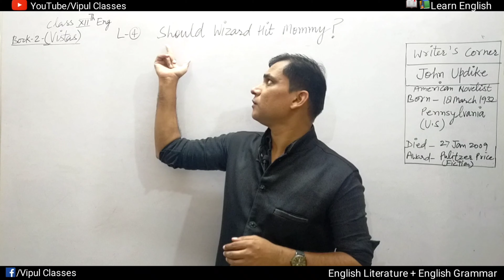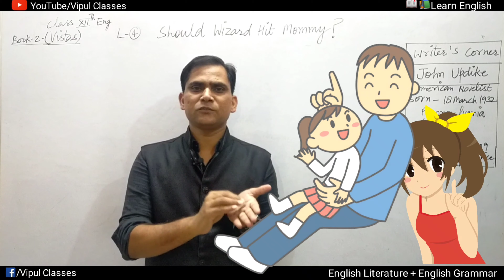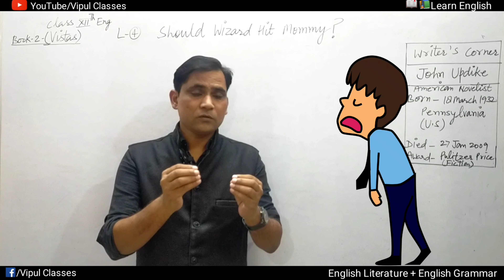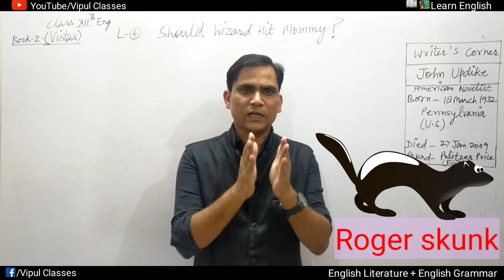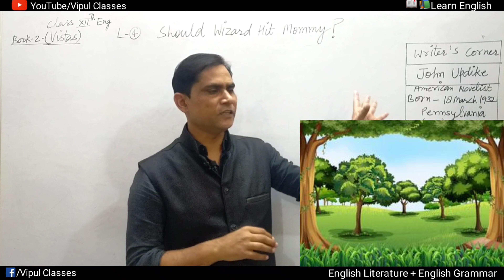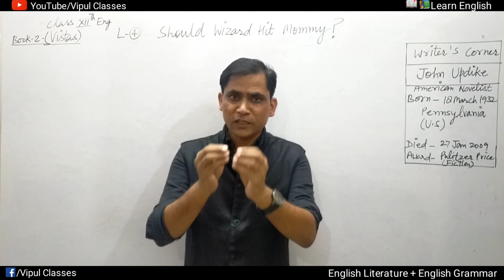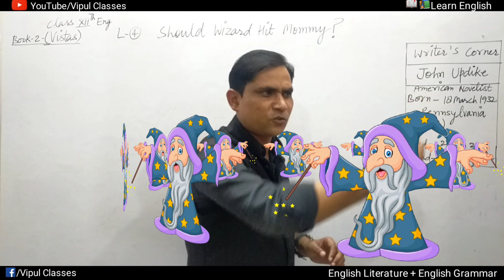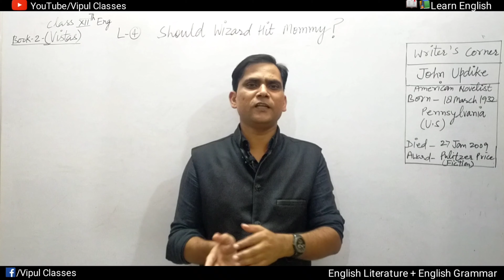should wizard hit the mommy class 12 summary in hindi||vipulclasses |@SimranSahni@TheExtraClass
should wizard hit the mommy class 12 summary in hindi||vipulclasses |@Simran Sahni @ExtraClass

Queries coverd

1- should wizard hit mommy
2-should wizard hit mommy in hindi
3-should wizard hit mommy class 12
4-should wizard hit mommy in hindi class 12
5- class 12 english
6- class 12th english
7- should wizard hit mommy summary in hindi
8-should wizard hit mommy summary